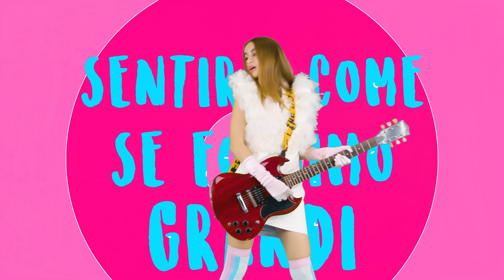Charlotte M. - HOLA FLAMINGO (official video)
Artist : Charlotte M.

Grazie a :
Deposito Zero Studio
The Mask Studio
Nicoló Ferrari
Andrea Artioli
Mattia Ferrari (Tiasnow)

Attori:
Maya Puccini
Eva Martellini
Mattia Ferrari
Nicoló Ferrari
Maicol Angella

TESTO :

La valigia è già pronta
Sono già sulla porta
Le farfalle son qua nello stomaco
Non mi resta che andare
Voglio solo viaggiare
Questa notte ho dormito pochissimo
E non so che fare domani
Vorrei vedere posti lontani
Sentirci come se fossimo grandi
Ma con il cuore pieno di sogni

Con te
Io e te
Con te
Hola flamingo (x2)
(Baila babe)

Mi squilla il cellulare
Ma non posso aspettare
La mia testa è già sull’aereo
Con la luce del sole
Tutto ha un altro sapore
E io conto le ore che mancano
Li ritroverò te, su una spiaggia dove
Quelle farfalle ora volano

Con te
Io e te
Con te
Hola flamingo (x2)
(Baila babe)

Poi apro gli occhi e sono qui
Mettiamo in pausa il nostro film
Ho già il biglietto pronti via
Volo con la fantasia

Con te
Io e te
Con te
Hola flamingo (x2)
(Baila babe)